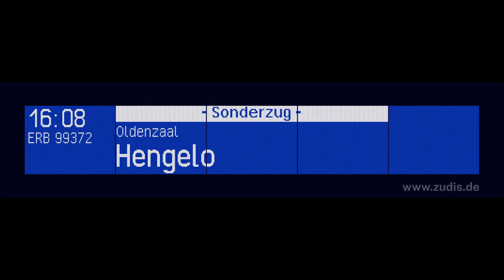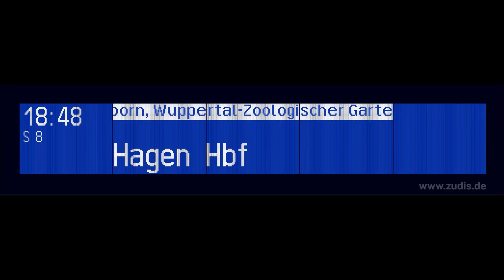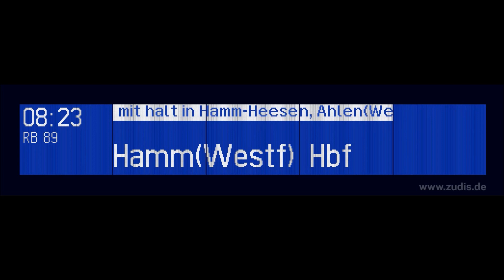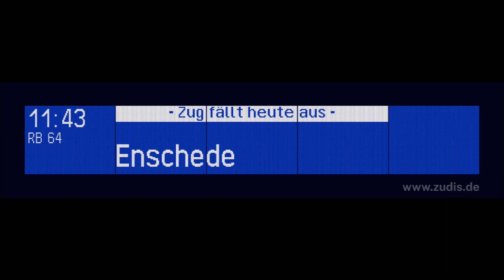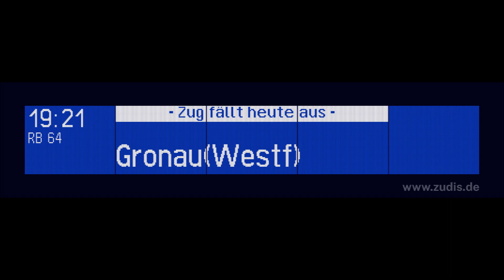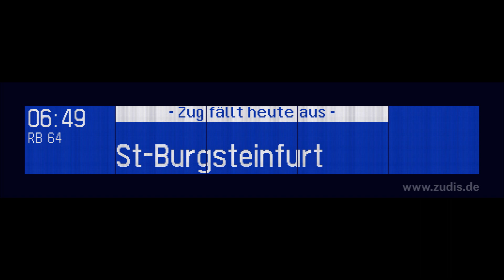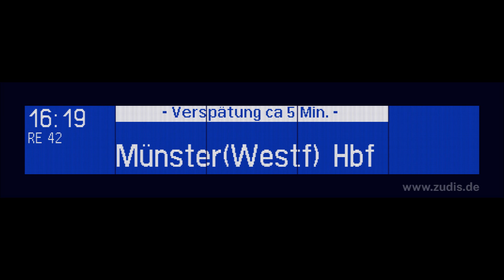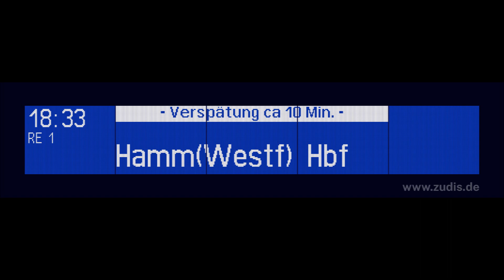Diverse Ansagen aus der Fahrgastinformation Teil 2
Die Wiederverwendung meiner Videos ist ohne meine Erlaubnis nicht gestattet!!!